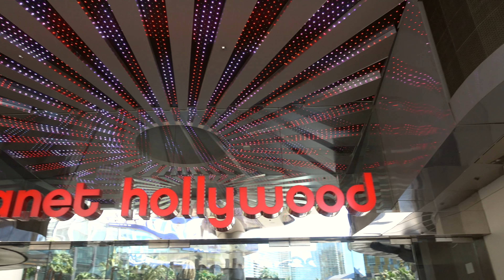Gorday Ramsay Burger does NOT disappoint!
For lunch, we wanted to check out Gordon Ramsay Burger and see what it was all about and if it lived up to its hype! Check out the video to see what we ordered! I highly recommend this spot when you're in Vegas. It definitely doesn't disappoint!